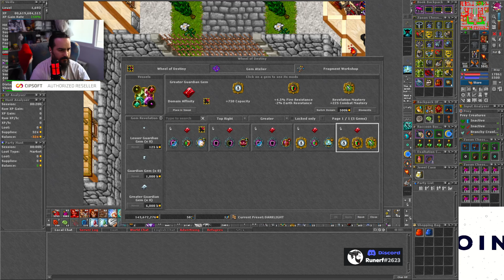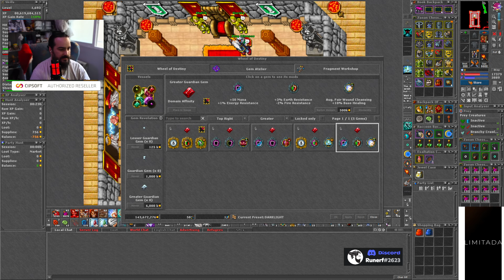Tibia - +10 damage and healing VS +10% MED ICO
En este video probaremos la diferencia que hay entre +10 damage y healing VS +10% Exura Med Ico

Para los mejores precios de TibiaCoins España aquí os dejo mi discord para que me contactéis: